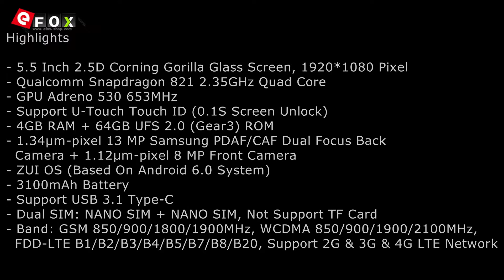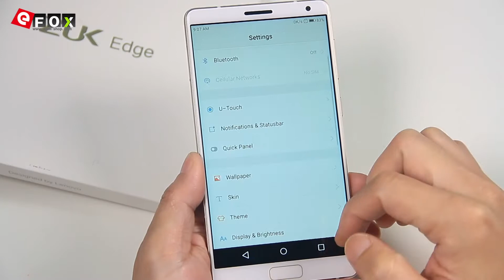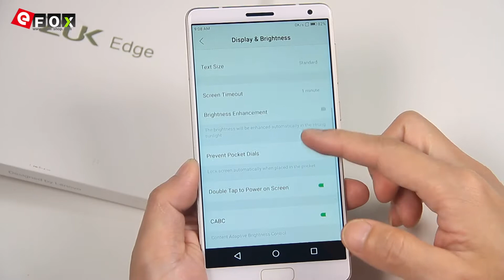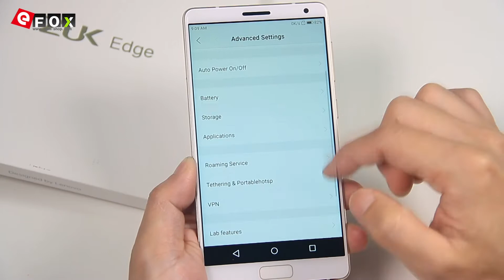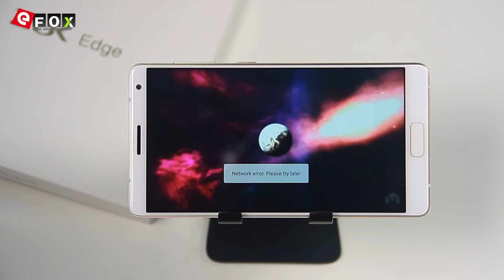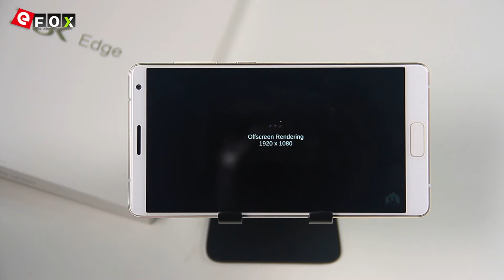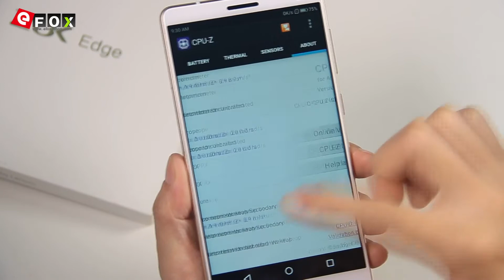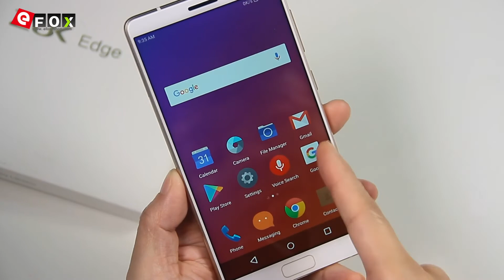ZUK EDGE Unboxing (Camera/Antutu Test)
Highlights

- 5.5 Zoll 2.5D Corning Gorilla Glass Bildschirm, 1920*1080 Pixel
- Qualcomm Snapdragon 821 2.35GHz Quad Core
- GPU Adreno 530 653MHz
- Unterstützt U-Touch Touch ID (0.1S Screen Unlock)
- 4GB RAM + 64GB UFS 2.0 (Gear3) ROM
- 1.34μm-pixel 13 MP Samsung PDAF/CAF Dual Focus Hauptkamera + 1.12μm-pixel 8 MP Frontkamera
- ZUI OS ( auf Android 6.0 Basiert )
- 3100mAh Batterie
- Unterstützt USB 3.1 Type-C
- Dual-SIM: Nano-SIM + Nano-SIM, Keine Unterstützung TF-Karte
- Netzwerk: GSM 850/900/1800/1900MHz, WCDMA 850/900/1900/2100MHz,
  FDD-LTE B1/B2/B3/B4/B5/B7/B8/B20, Unterstützt 2G & 3G & 4G LTE Network